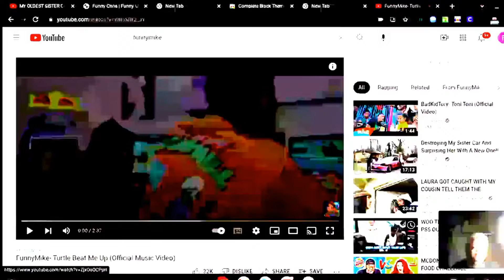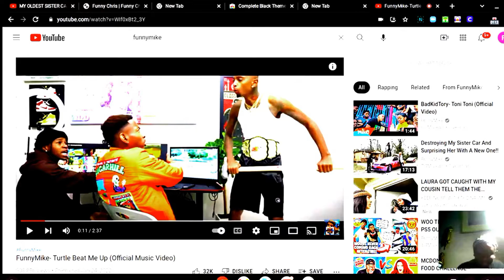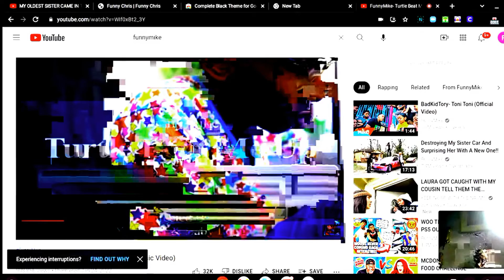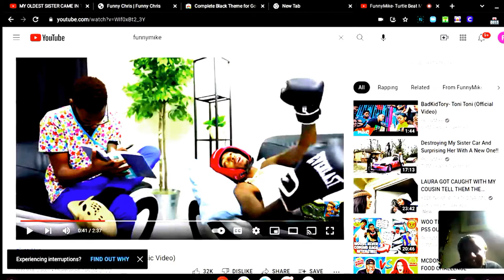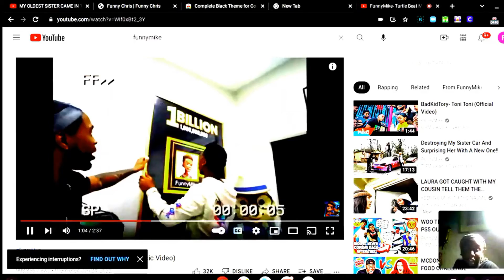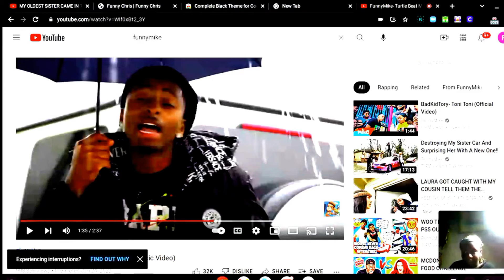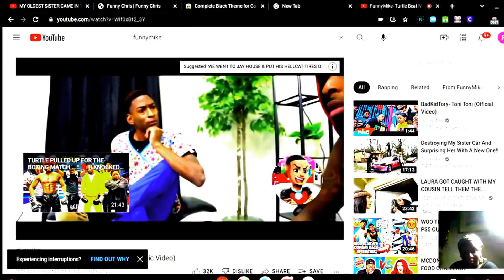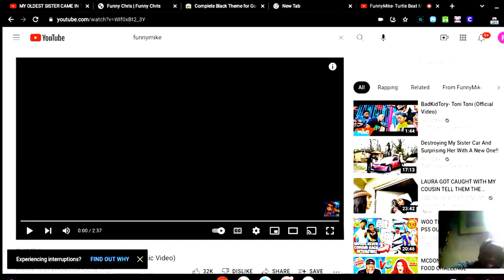Reaction to FunnyMike- Turtle Beat Me Up (Official Music Video)